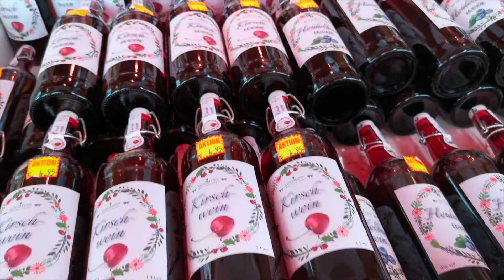EUROPE VLOG EP 3 - GERMANY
2019 Summer in Black Forest & Rhine Falls